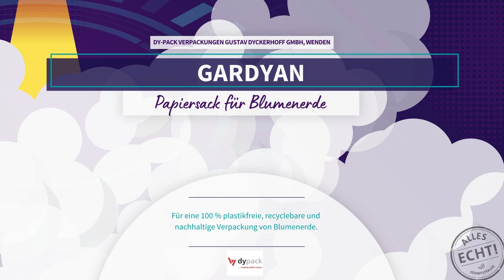Der Kracher des Jahres 2021 // Beitrag der dy-pack Verpackungen Gustav Dyckerhoff GmbH aus Wenden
Wir suchen den "Kracher des Jahres 2021 - Made in Südwestfalen". Im Video stellt die dy-pack Verpackungen Gustav Dyckerhoff GmbH ihren Kracher vor: eine 100 Prozent plastikfreie, recyclebare und nachhaltige Verpackung für Blumenerde. 🌺💚👍

👉 Stimmt hier noch bis zum 04. September 2021 für euren Favoriten ab!
👉 Alle weiteren Informationen zur Aktion "Kracher des Jahres 2021 - Made in Südwestfalen" findet ihr

Für die Inhalte der Videos sind die teilnehmenden Unternehmen verantwortlich.

IMPRESSUM